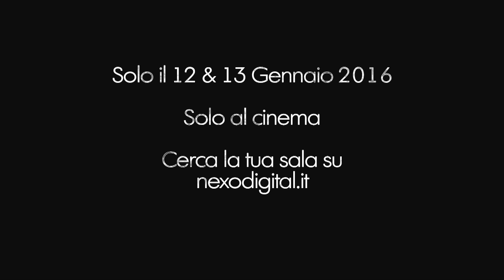SHERLOCK al CINEMA il 12 e il 13 GENNAIO - le clip dal backstage THE ENDURING APPEAL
MARTEDI 12 e MERCOLEDI 13 GENNAIO SOLO AL CINEMA, dalla serie acclamata in tutto il mondo "SHERLOCK", arriva AL CINEMA "L'ABOMINEVOLE SPOSA" un EPISODIO SPECIALE INEDITO. Con Benedict Cumberbatch e Martin Freeman. Per la prima volta sul grande schermo, un evento in contemporanea mondiale! Info e sale su